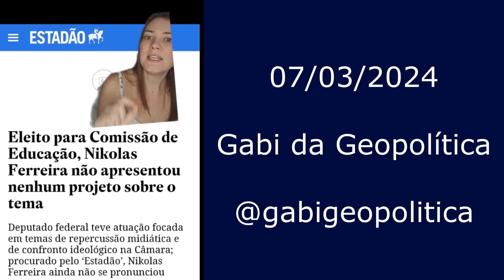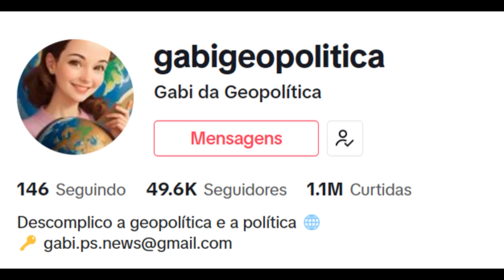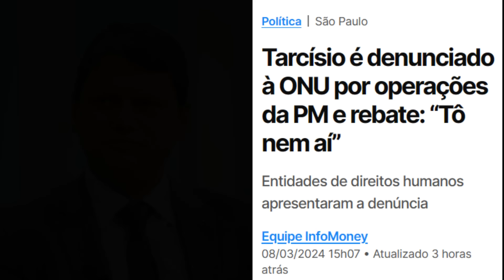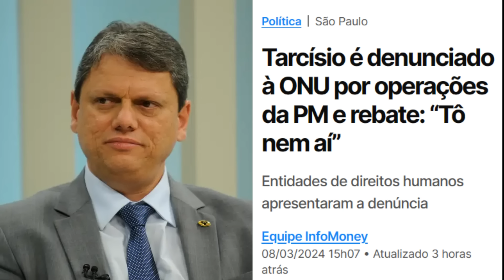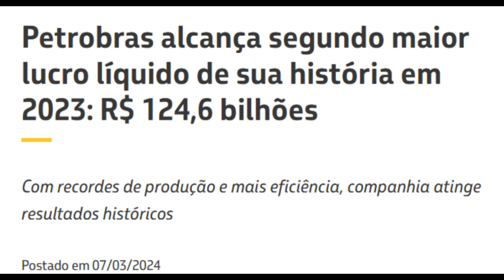Bolsonaro anistiado? Lula reage contra Nikolas, Tarcísio rebatido por jornalista e Petrobrás lucra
Nesse vídeo, é mostrado que o governo Lula resolveu agir contra a eleição do Nikolas Ferreira para a presidência da comissão de educação. Saiba mais. Também é mostrado que a deputada Caroline de Toni, eleita presidente da CCJ, quer anistiar o Bolsonaro e os bolsonaristas do 8 de janeiro. Vai dar certo? Além disso, é mostrado que o Tarcísio quando confrontado sobre a denúncia sofreu na ONU, pela operação da PM no litoral de SP,  deu uma resposta de um verdadeiro extremista da direita e não de alguém que é governador do maior estado do país. Saiba mais. Para finalizar, o presidente da Petrobrás rebate todas as críticas sobre o lucro da Petrobrás ter feito cair as ações da empresa